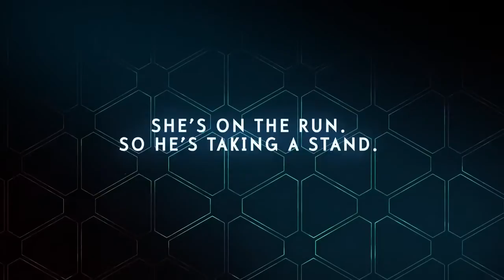A Certain Magical Index Part 1 and 2 Trailer